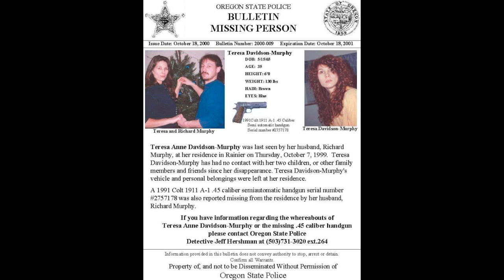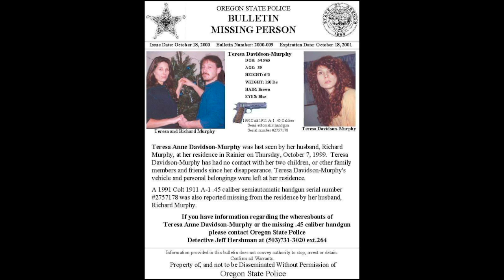279 // Teresa Ann Davidson-Murphy - Part 2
In this episode Crawlspace Media's Tim Pilleri, Lance Reenstierna, and Jennifer Amell speak about the mysterious disappearance of Teresa Ann Davidson-Murphy from Rainier, Oregon in October of 1999. We also play clips from Jennifer's interview with Teresa's mother Yvonne. This is part 2 of a 2 part episode.

After Teresa Davidson-Murphy dropped her daughter, Jessica, off for a weekend volleyball tournament on October 7 1999, she returned to her home near Rainier, Oregon. When Jessica’s stepfather showed up a week late to pick her up instead, Jessica knew something horrible had happened to her mother. What happened that weekend and why was the family gun missing?

Investigating Agency

● Agency Case Number: 003991

Research done by Kathleen Studer

Source Information

● NamUs

● Oregon State Police

● Facebook Page for Theresa Davidson-Murphy

● The Grimm Truth Podcast - Teresa-Davidson-Murphy-Pt-1

● The Grimm Truth Podcast - Teresa-Davidson-Murphy Pt 2

THE WELL

AND

EASE